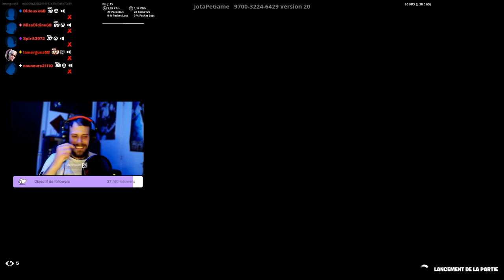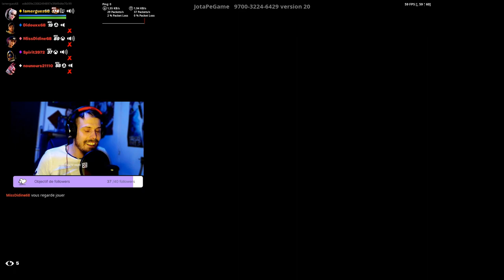Best-of de Mon Dernier Stream Fortnite : Rires, Kills et Moments de Jeu Époustouflants !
Ne manquez pas cette vidéo de best-of de mon dernier stream Fortnite ! Vous y trouverez les moments les plus drôles, les kills impressionnants et les meilleurs moments de jeu que j'ai vécus en direct. Avec des sketchs amusants, des actions palpitantes et des moments épiques, cette vidéo vous offrira un aperçu des meilleurs moments de mon dernier stream. Venez vous divertir et rejoignez-moi dans mes aventures Fortnite ! N'oubliez pas de vous abonner à ma chaîne pour ne pas manquer mes futures vidéos de streaming en direct et de me suivre sur les réseaux sociaux pour rester informé(e) de mes dernières actualités et mises à jour !